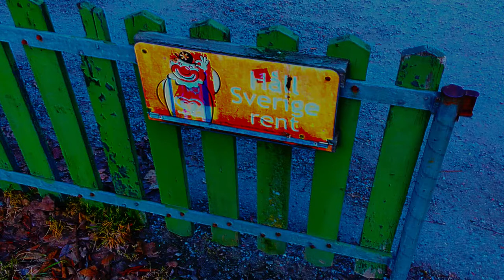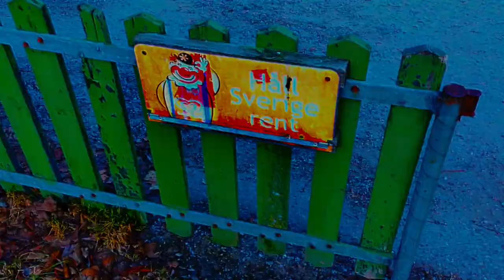commodity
comodoity comdooodu comdodue comditidy